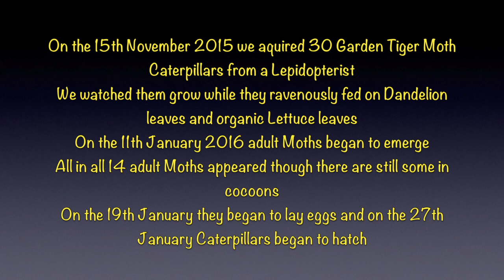The Life Cycle Of Our Garden Tiger Moths Goes Full Cycle